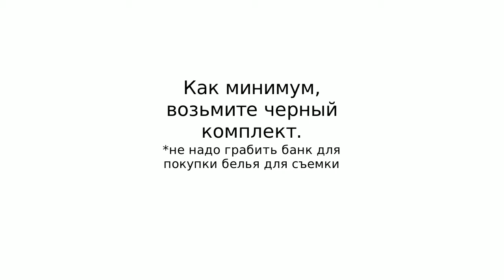FAQ | Что надеть для будуарной сессии?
Ответ на один из часто задаваемых вопросов: что надеть для будуарной сессии?